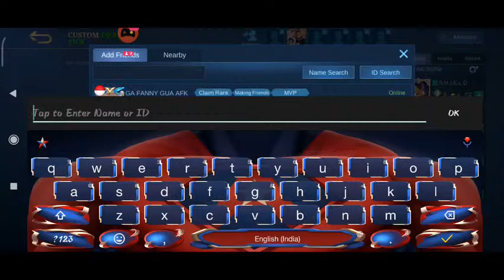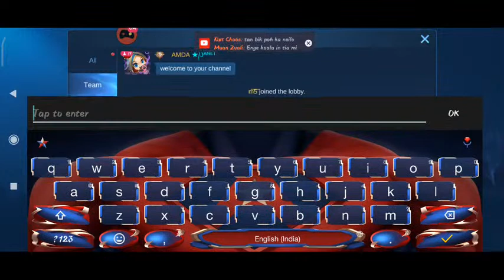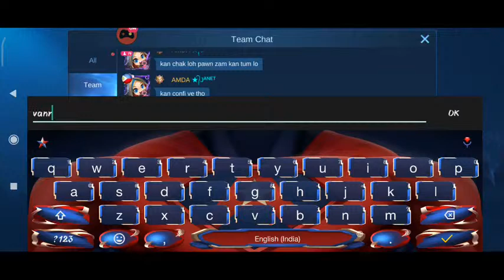District Tournament s2|kolasib 2 vrs lawngtlai 2